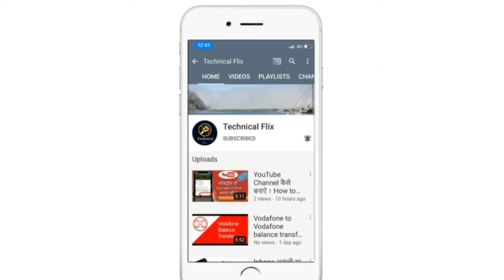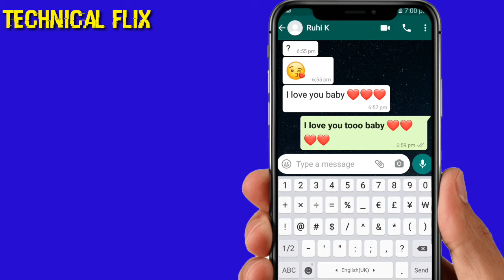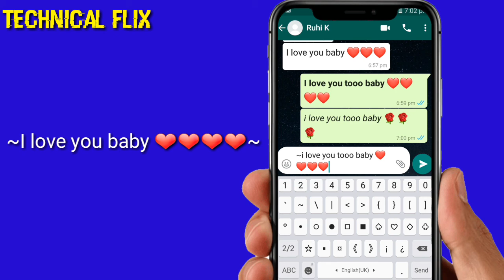WhatsApp Best Tricks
About this video : dosto is video me maine Whatsapp ke ek best tricks ke baare mai bataya hai.I hope ki humara ye video aapko pasand aayega .